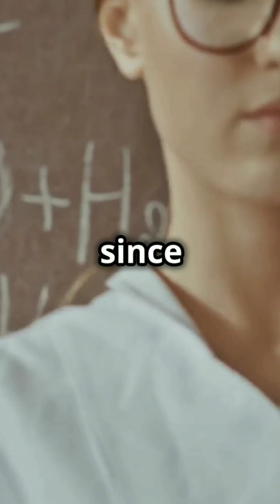Scientists Finally Unveil Promethium's Secrets!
Unveil the fascinating journey of Promethium, from its discovery in 1945 by scientists at Oak Ridge National Laboratory to a recent groundbreaking achievement in isolating its pure isotope. Dive deep into the world of lanthanides and explore how mastering Promethium is pivotal for advancing modern technology. This video unpacks the significance and potential applications of this rare element that could revolutionize various scientific fields. Don't miss this compelling exploration into the hidden wonders of Promethium!

OUTLINE:

00:00:00 Scientists Finally Unveil Promethium's Secrets!